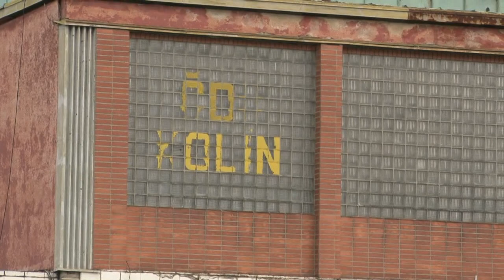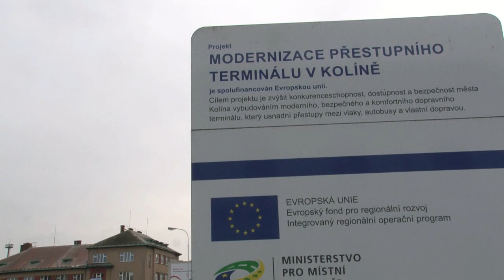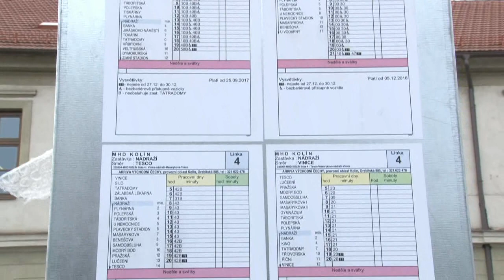Kolín žije 01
14. listopad 2017
Zajímá vás, jak se v Kolíně žije? Pak sledujte nový pořad "Kolín žije", jehož prvním hostem je starosta Kolína Vít Rakušan. Téma - přestavba autobusového nádraží.